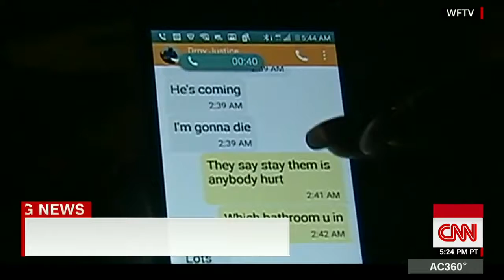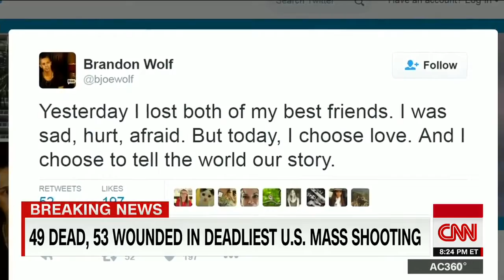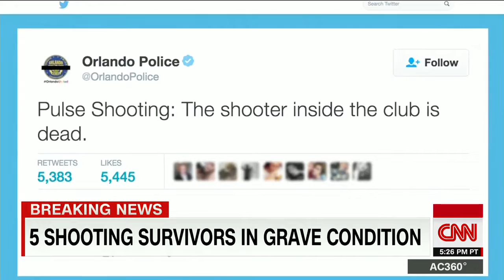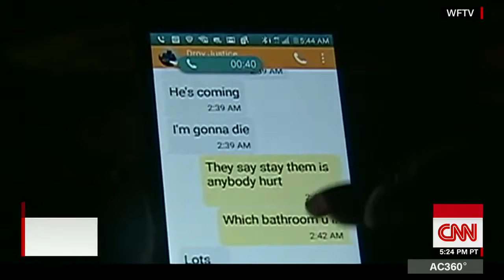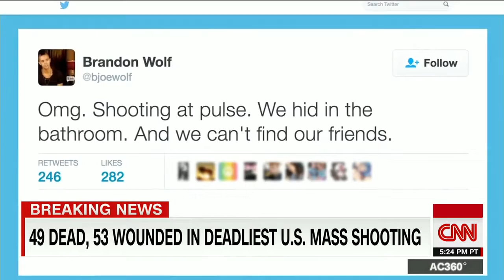How Orlando shooting unfolded, as seen via texts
CNN's Randi Kaye looks at text messages and online traffic during Orlando nightclub shooting.

'I'm going to die Heartbreaking text messages Orlando clubber sent to mum while hiding in the women's restroom. Orlando shooting: Mother receives .

Orlando Police News Conference on Pulse Club Mass Shooting - Full - PrayForOrlando At least 20 people have been killed and some 42 injured in a shooting .

(Raw Video Footage)Before Orlando Shooting Inside Pulse Nightclub This is false flag,crisis actor.